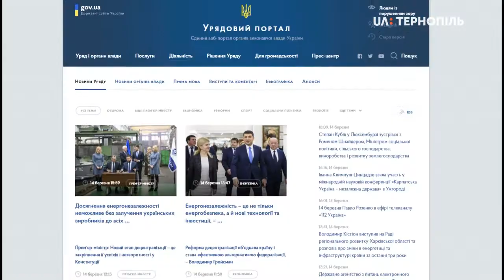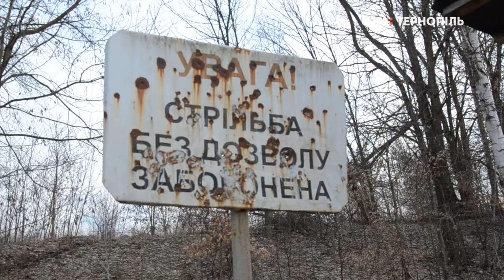Біатлонна база в Підгородньому Тернопільського району перейде у державну власність